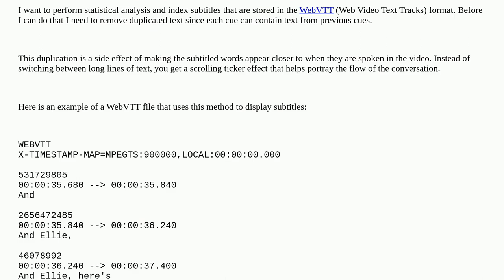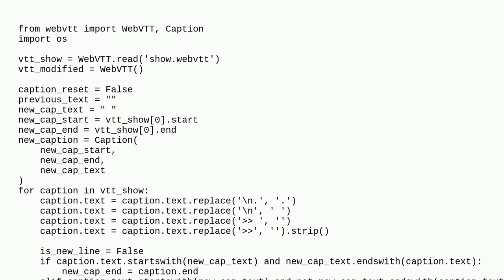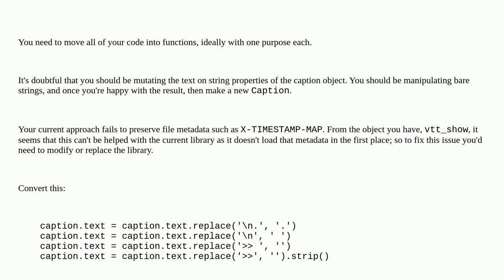Codereview: Remove duplication from WebVTT subtitles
Remove duplication from WebVTT subtitles

A special thanks goes out to the awesome community

  python